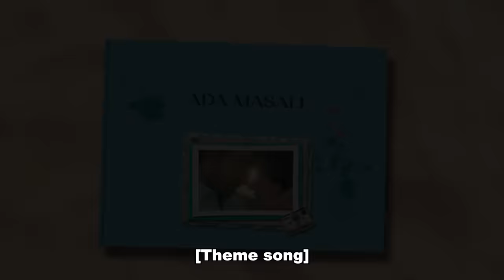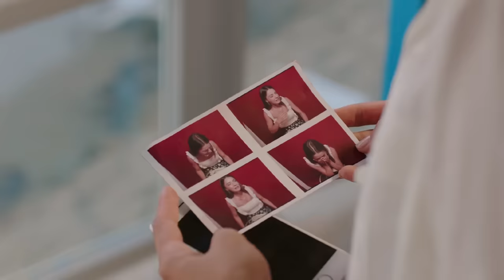Ada Masalı | Be My Sunshine Episode 9 (English Subtitles)